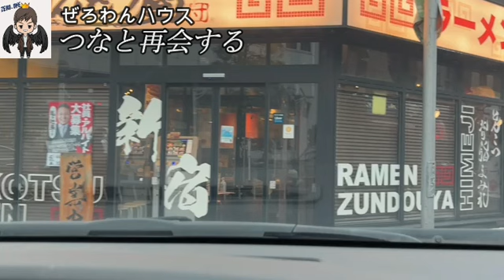【つな入荷】ぜろわん‼つなと再会する8月26日